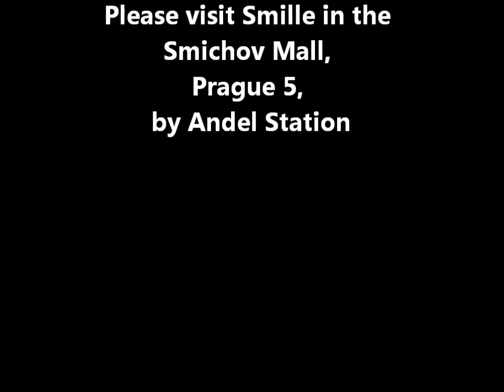Meet Maria- Smille Receptionist Extraordinnaire with the nice Smille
Meet Smille Laser Teeth Whitening recptionist Maria, for more info!